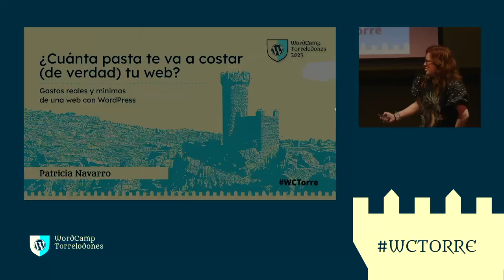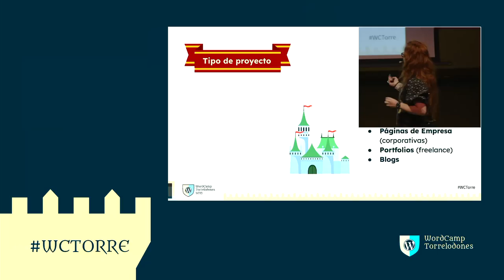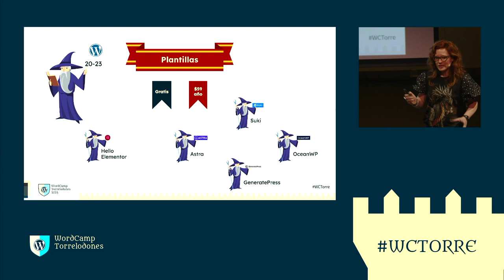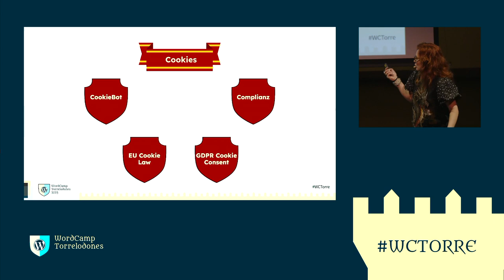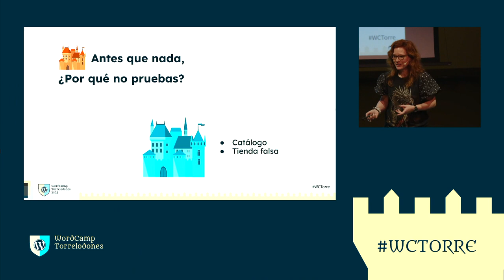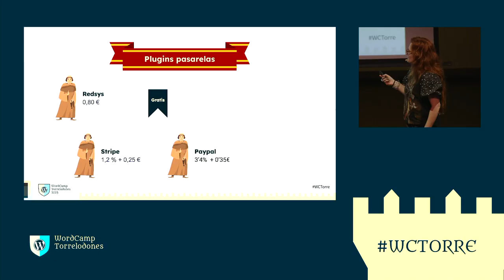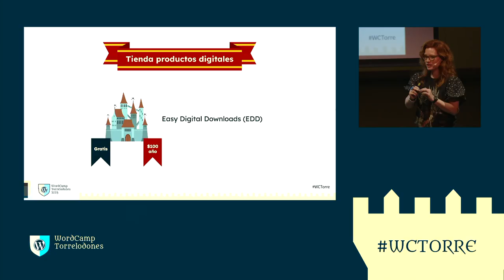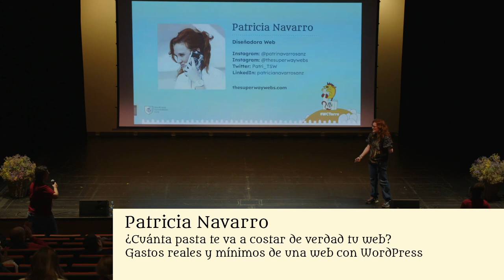¿Cuánta pasta te va a costar de verdad tu web? Gastos reales y mínimos de una web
En esta charla hablaremos sobre la inversión necesaria y mínima para arrancar tu negocio online, ya seas una marca personal o una Pyme.

Diferenciaremos entre webs personales o tipo portfolio y tiendas online, teniendo en cuenta sus características y necesidades especiales, y descubriremos cuánto te va a costar ponerla en marcha y mantenerla.

Valoraremos las necesidades en cada fase de la creación de la web, y sus posibilidades según presupuesto.

También hablaremos sobre cómo mejorar en el futuro una web básica sin gastar demasiado, siguiendo un enfoque Lean Startup, para no invertir demasiado en nuestro proyecto hasta que empiece a rodar solito.

Resumiendo: No malgastes nunca pero en especial hasta que esto no empiece a darte pasta.